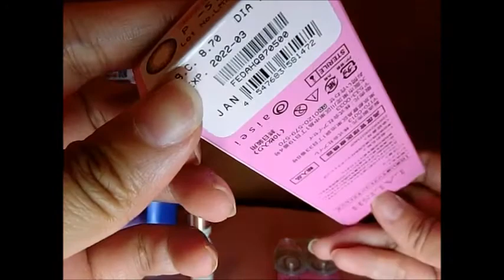☆最近の購入品&セザンヌアイテムレビュー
購入品紹介とセザンヌの新発売アイテムのレビューです！
次回の動画も購入品紹介の予定です♪

♥セザンヌのアイテムはみんなのメイク勉強会でいただきました